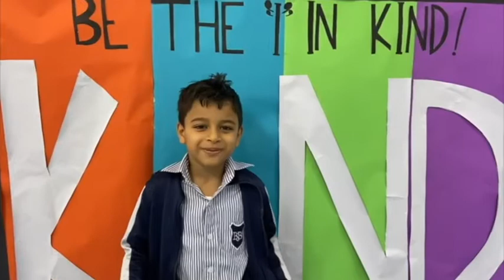Infants Love BSB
Learn more about what makes the British School of Bahrain an  'Outstanding' school that offers the best holistic UK based education in Bahrain.